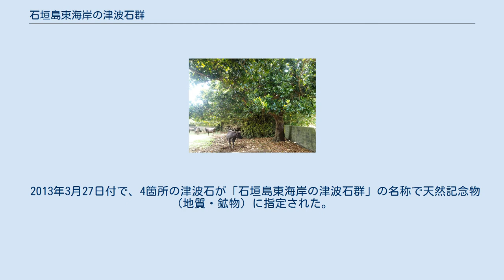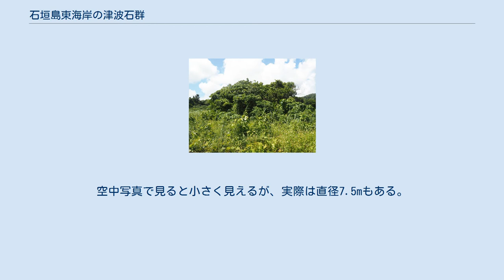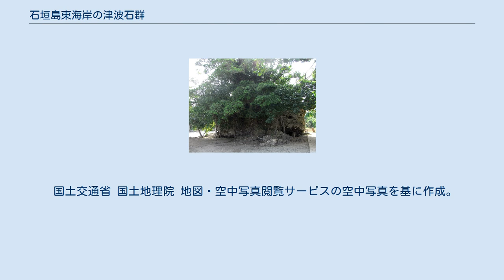石垣島東海岸の津波石群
石垣島大浜の津波大石（つなみうふいし）（石垣市） 石垣島東海岸の津波石群（いしがきじまひがしかいがんのつなみいしぐん）は、沖縄県石垣市の石垣島の東海岸に点在する津波石である。
 国の天然記念物（地質・鉱物）に指定されている。
 2013年3月27日付で、4箇所の津波石が「石垣島東海岸の津波石群」の名称で天然記念物（地質・鉱物）に指定された。
その後、2013年10月17日付で、さらに1箇所の津波石が天然記念物に追加指定された。
 指定の対象となった津波石は、科学的分析や史料によって津波によって移動したことが裏付けられている5箇所の石である。
このうち、「津波大石」については、約2000年前に発生した津波によって打ち上げられたことが、付着したサンゴの分析などにより科学的に裏付けられている。
残る4つについては、1771年の八重山地震による津波（明和の大津波）で移動したとの記録が、被害状況の報告書である『大波之時各村之形行書』の末尾に収録された『奇妙変異記』に残っている。
同書によれば、石垣島の4箇所と黒島の1箇所で計7つの岩塊が移動したとされる。
 石垣市教育委員会では、天然記念物への指定後に、周辺の環境整備や標柱及び看板の設置を行う予定としている。
 高こるせ石 あまたりや潮荒 安良大かね付近の空中写真。
 赤い円で囲った中にある小さな岩が「安良大かね」である。
空中写真で見ると小さく見えるが、実際は直径7.5mもある。
（1977年撮影）